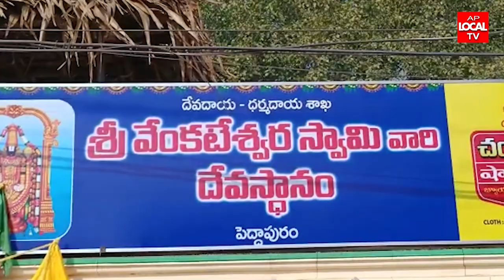కాకినాడ జిల్లా పెద్దాపురం పట్టణం సాయి సేవా గ్రూప్ ఆధ్వర్యంలో మెగా రక్త శిబిరం